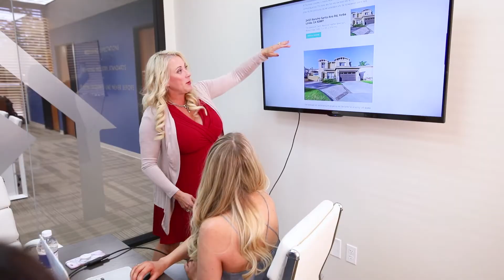The Stevenson Team Teaser